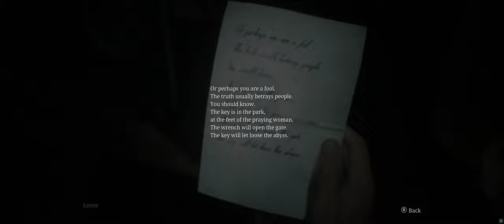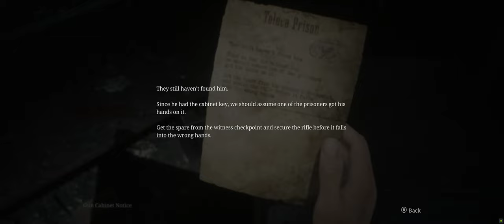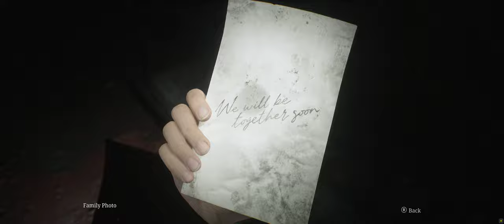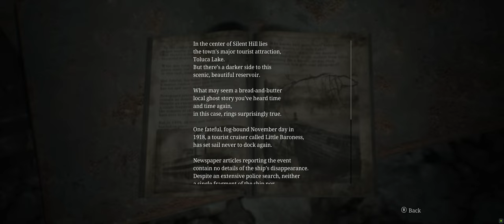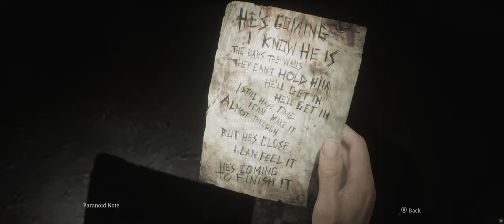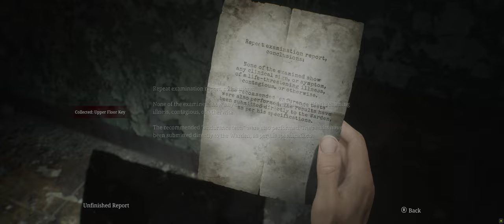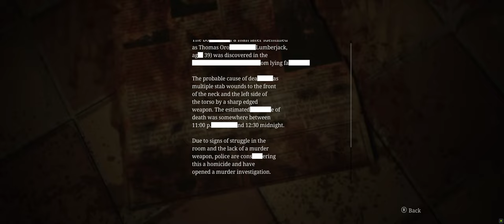SILENT HILL 2 [2024] [Part 4] - Walkthrough Gameplay [ PC @ 4K x 60FPS Ultrawide ]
SILENT HILL 2 [2024] - [Part 4]- Full Walkthrough

The remake of Silent Hill 2 was officially announced in October 2022 following months of speculation and leaks. It was led by Bloober Team creative director Mateusz Lenart and produced by Motoi Okamoto from Konami.[1] Masahiro Ito and Akira Yamaoka, who served as creature designer and composer for the original game respectively, took an active part in development. According to Maciej Głomb, Ito provided concept art for locations and monsters while Yamaoka returned as a composer.

Silent Hill 2 is scheduled to release for PlayStation 5 and Windows on October 8, 2024. The game has received positive reviews from critics.  [Wikipedia]